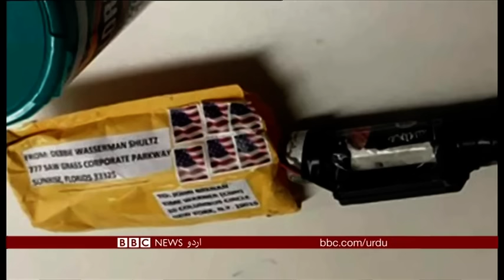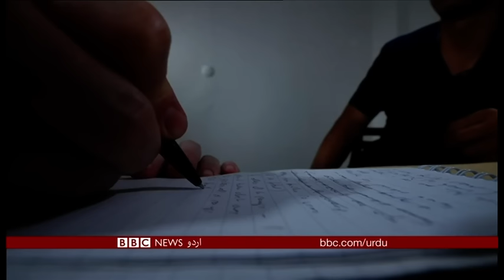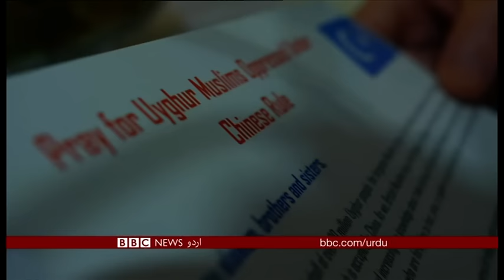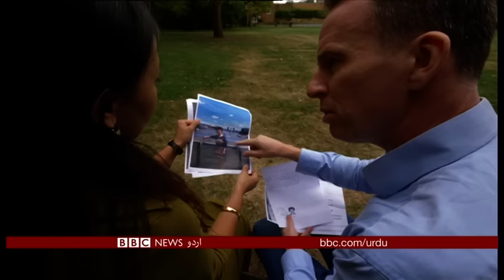Sairbeen Thursday 25th October 2018 - BBCURDU